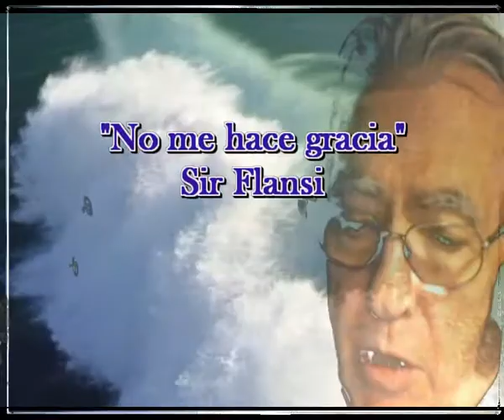No me hace gracia (Cada dia una nueva composicion) Sir Flansi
NO ME HACE GRACIA
NO ME LO CREO
NECESITO PRUEBAS
PORQUE NO ME LO CREO
NO CREO LO QUE DICEN
ELLOS SON UN PELIGRO
ES LO QUE CREO

NO ME HACE FALTA
QUE QUIERAN CONVENCERME
EL MUNDO ESTA TAN CIEGO
QUE NO HACE FALTA
PODEMOS NO ME GUSTAN

MEJOR SERIA
QUE SIGAMOS CAMINOS
SIN FANTASIAS
SIGAMOS SIENDO LIBRES
EN DEMOCRACIA
EL MUNDO QUE NOS VENDEN

QUIERO UNA VIDA
REPLETA DE ACTITUDES
Y DE ESPERANZAS
DONDE NO SOBRE TODO
PERO QUE HAYA
QUE TENGAMOS TRABAJO
Y MUCHA ESPERANZA
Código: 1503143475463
Fecha 14-mar-2015 21:49 UTC